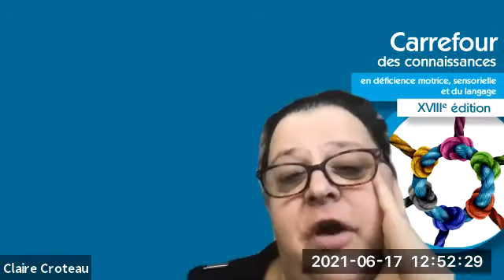CRIR - Conférence Apprendre à se connaître – Ingrid Verduyckt et Sylvie Ratté - 17 juin 2021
PARLER À TRAVERS LA TECHNOLOGIE:

Ingrid Verduyckt, Ph.D.
« Possibilités et enjeux des technologies virtuelles pour améliorer l’accessibilité aux services et la participation à la recherche des personnes avec un trouble de la parole »

Sylvie Ratté, Ph.D.
« Détection automatique de l’Alzheimer par le langage : réalisations et défis multilingues »